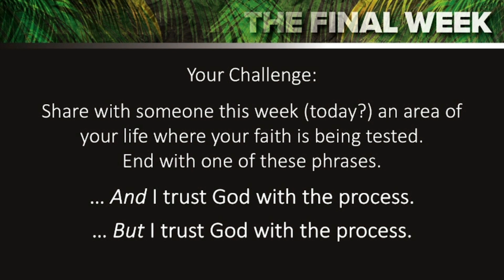(3-6-22) The Final Week Challenge Day 1